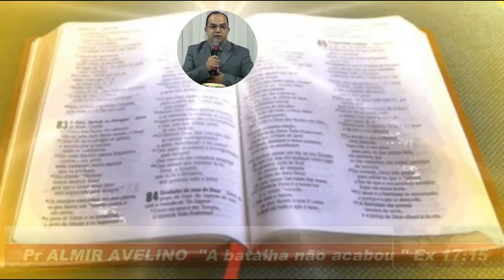Pr ALMIR AVELINO "A batalha não acabou"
Pastor Almir Avelino, bacharel em teologia e pregador do
evangelho de Jesus Cristo